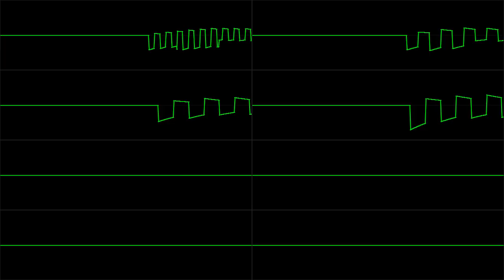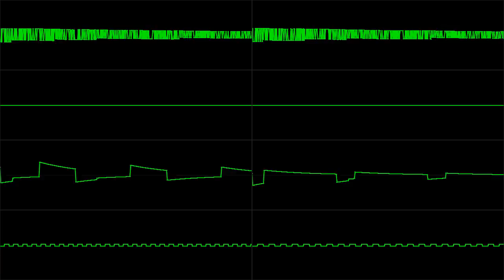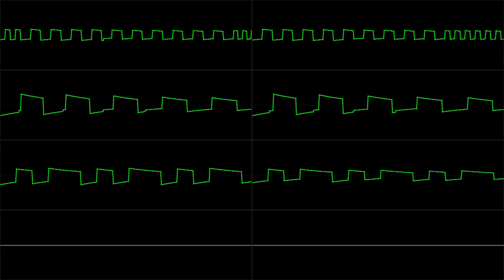Grayscale Project - "Let It Roll" -- Chiptune Visualization / Atari SAP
*** PLEASE, WATCH IN HIGH QUALITY FOR PROPER AUDIO! ***

So, I decided to take a look at all the separate channels of some chiptune music at once. Thought it might look cool, since those waveforms are usually so pretty.  I quickly put together a script to create this video.

This time for the music, I picked Grayscale Project's "Let It Roll", which is a joint work by all three members of the group: Bartek Wasiel (BeWu), Lukasz Sychowicz (X-Ray) and Grzegorz Kwiatek (Greg)

The Grayscale Project is an awesome Atari 8-bit music collaboration from Poland. Members are:
Grzegorz Kwiatek (Greg), Łukasz Sychowicz (X-Ray) and Bartek Wąsiel (BeWu).

You can find their work, along with tons of other great Atari music, on the Atari SAP Music Archive (ASMA) at: